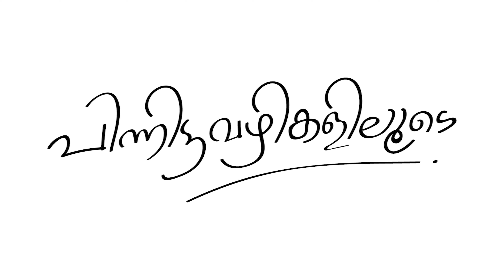പിന്നിട്ടവഴികളിലൂടെ trailer |An interactive section with sr.jincy othotil|mar addai sleeha church